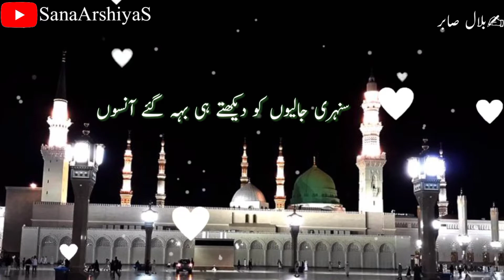Bah gae aansu|beauty full new islamic whatsApp status|newNaat status| by bilal sabir||sanaArahiyaS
سمجھ پایا نہیں کوئی کہ کیا کیا کہہ گئے آنسوں
Samajh paya nahi koi k kya kya kah gae aansu
سنہری جالیوں کو دیکھتے ہی بہہ گئے آنسوں
Sunahri jaliyon ko dekhte hi bah gae aansu
جو گر جاتے تو طائف کا کوئی حصہ نہیں بچتا
Jo gir jate to taaef ta koi hissa nahi bachta
ہوا اچھا کہ چشمِ نور میں  ہی رہ گئے آنسوں
Huwa achcha k chashme noor me hi rah gae aansu
Bilal sabir بلال صابر ✍🏻

Sana arshiya swalehati 💓

Poet's & writer

From
 .        Darbhanga bihar
Live in
.          Pune Maharashtra